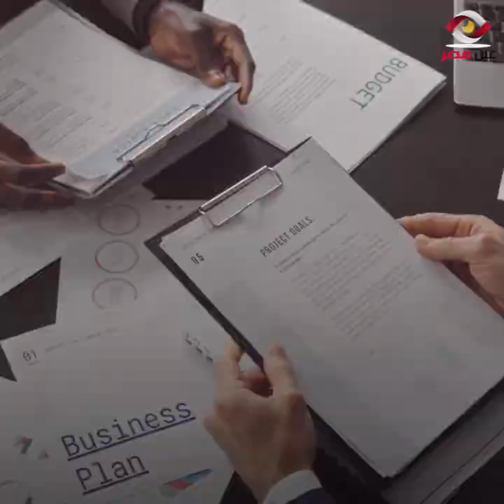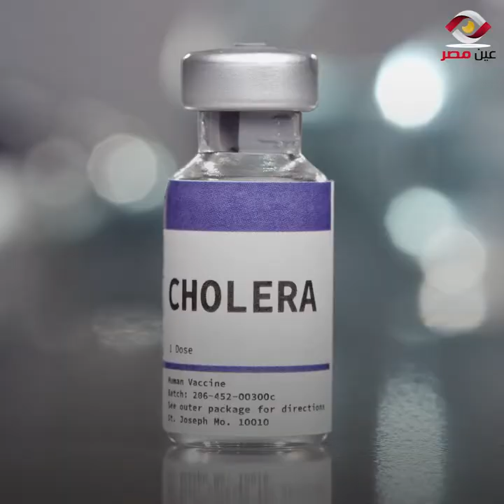أزمة الرضاعة بين الماضي والحاضر وكيف كانت تعامل المرأة المرضعة قديمًا